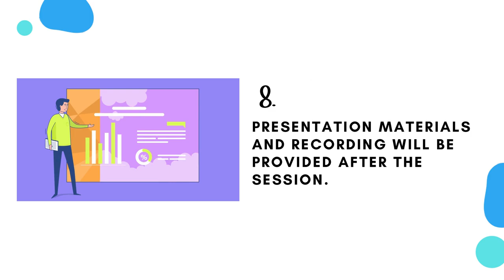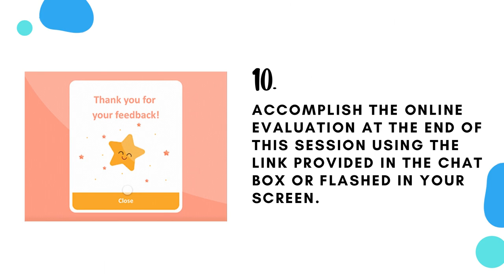ONLINE TRAINING| SEMINAR| WEBINAR| HOUSE RULES with BACKGROUND MUSIC